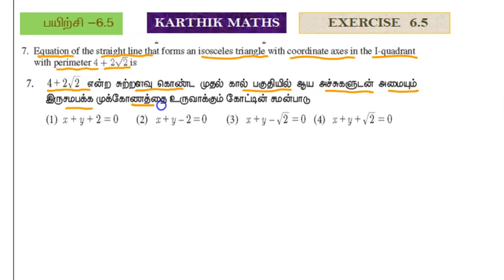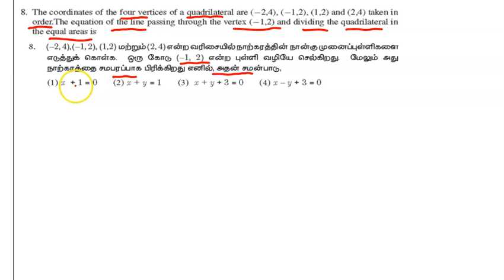EXERCISE 6.5 Q.NO.7 & 8 |ONE MARK SOLUTIONS|11TH MATHS | CHAPTER 6 | 2D ANALYTICAL GEOMETRY |TM/EM